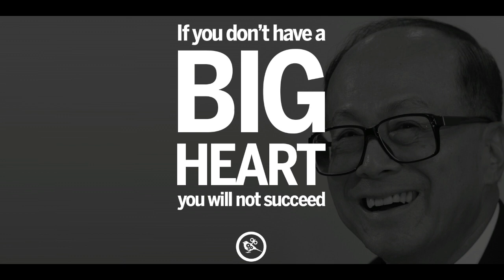រឿងដ៏លំបាកបំផុតមួយគឺការខ្ចីលុយ - មិត្តល្អគឺជាទ្រព្យដែលមិនអាចកាត់ថ្លៃបាន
សូមស្វាគមន៍ចូលមកកាន់ KHMLDP2050
រឿងដ៏លំបាកបំផុតមួយគឺការខ្ចីលុយ
អ្នកអោយលុយយើងខ្ចីអាចមានបីប្រភេទ៖
១ អោយខ្ចី យកការប្រាក់ និងយកលិខិតស្នាម
២ អោយខ្ចី យកការប្រាក់ តែមិនយកលិខិតស្នាម
៣ អោយខ្ចី មិនយកការប្រាក់ មិនយកលិខិតស្នាម
ខ្ញុំបង្កើតវីដីអូឡើង ក្នុងគោលបំណង ចែករំលែកនូវចំណេះដឹង បទពិសោធន៍ និងភាពរីករាយ... ...
វីដីអូល្អមានការសរសើរ និងការគាំទ្រ វីដីអូមិនសូវល្អមិនសូវមានការគាំទ្រ វាជារឿងធម្មតា និងស្របតាមច្បាប់ធម្មជាតិ

តែកាលណាវីដីអូរបស់យើងល្អ តែគេកាច់មួល គេបំពាន គឺវាខុសនឹងច្បាប់ធម្មជាតិ មានន័យថាគេបំពានការពិត ខ្ញុំមានអារម្មណ៍ថាចង់សើច ព្រោះគេកំពុងតែបន្ថោកខ្លួនឯង
(ដង្កូវស្រឡាញ់អាច់ តែវាខ្ពើមផ្កា កន្លង់ស្រឡាញ់ផ្កា ខ្ពើមអាច់)

- HP: 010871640 [Line ID: Limbunly]